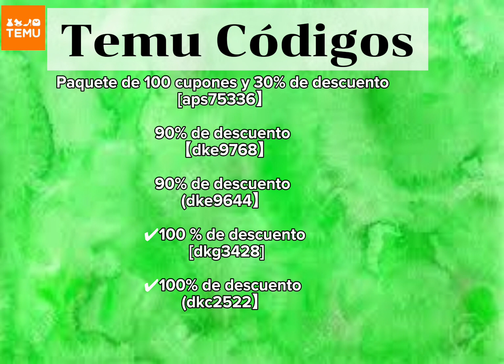Códigos de oferta de primavera de Temu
You find the best Temu codes in this month, also search👉【aps75336】 for 💯coupon bundle